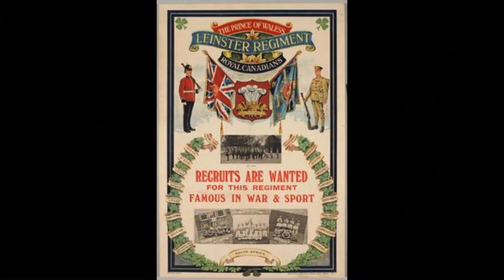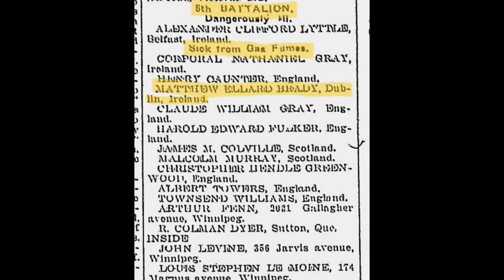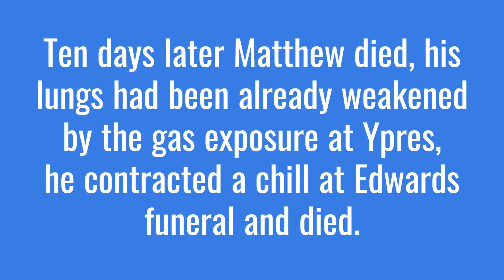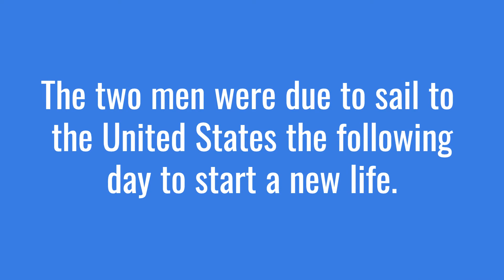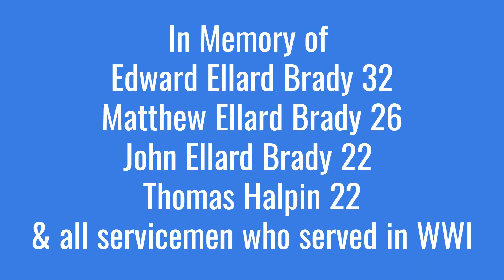The Tragic Story of the Brady Brothers - WW1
In 1915  3  brothers from Clontarf, Dublin, Ireland enlisted to serve in Irish Regiments during World War 1.